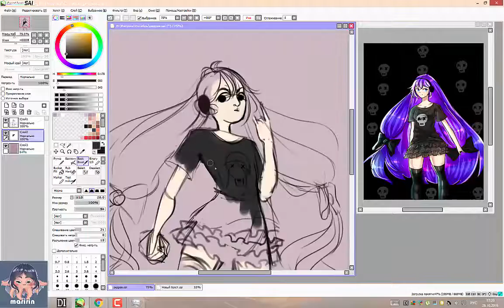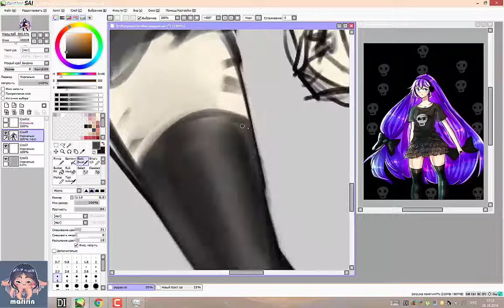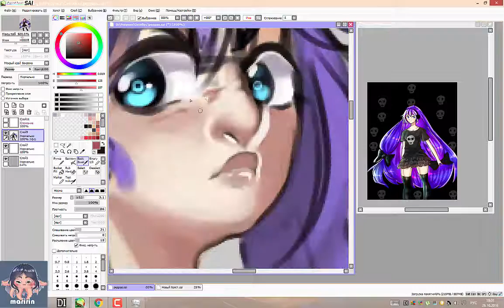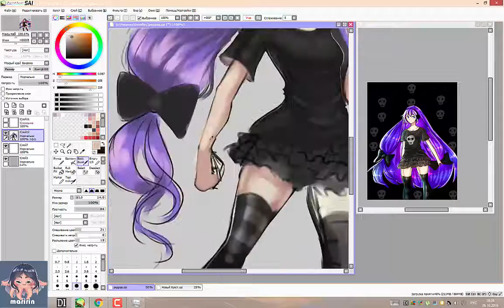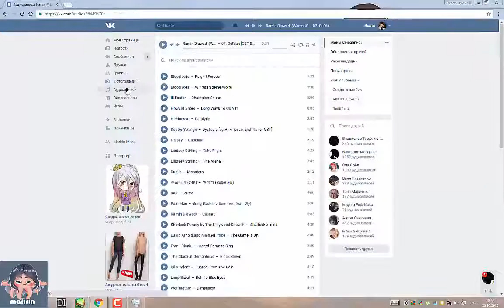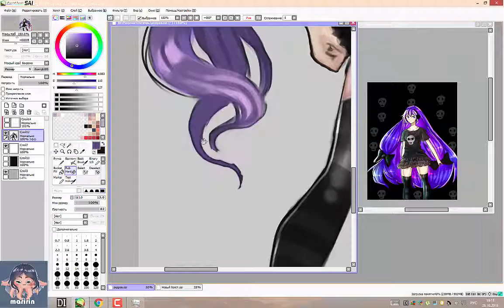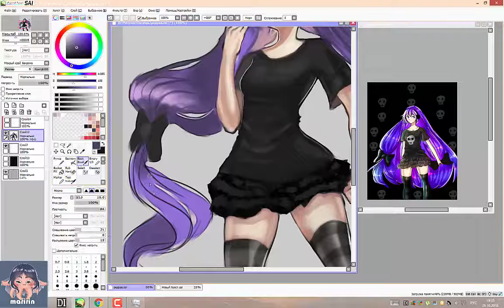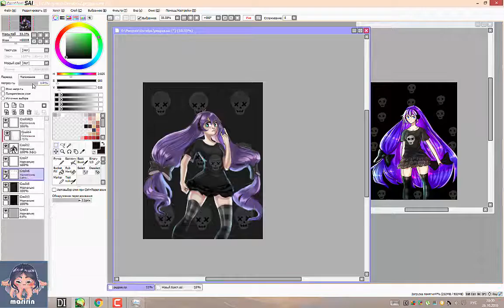Redraw 『Speedpaint』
Smokn Beats - Lost In Space (feat. Maria Wiik)
ZenAware - Prima
NBDY  ASVR - Stars
Raal - Divinity